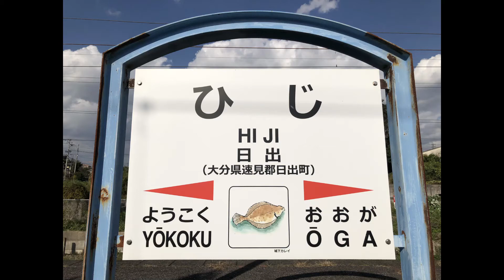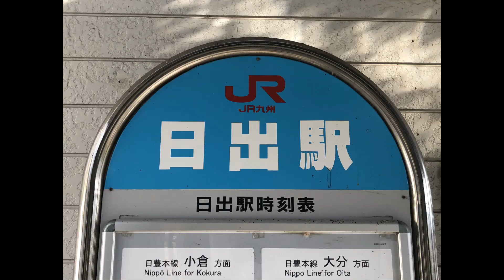JR九州日出駅新旧接近放送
日出駅は大分県速見郡日出町に位置する日豊本線の駅です
１面２線の構内で、大分方面の列車の一部はここで折返します

現放送はカンノ標準型、旧放送はカンノ旧型です
女声のみで上下線・のりば関係なく同じ放送が流れます
スピーカーはＴＯＡラッパ型で、とても低い位置があるので密着はとても容易です。音量は大きいです

雑音が多い音声がありますので音量にお気を付けください